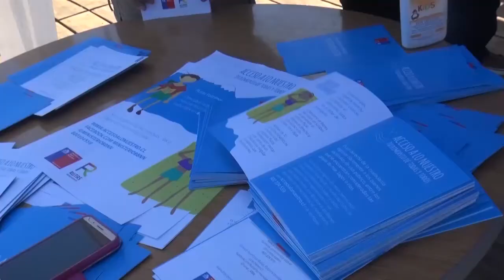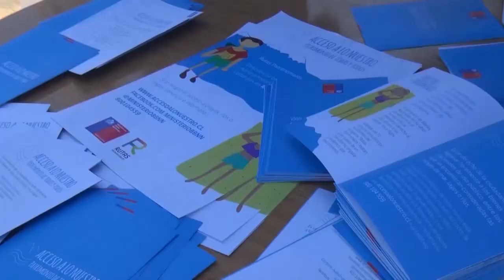NOTIVISION BLOQUE 1 22 02 2017